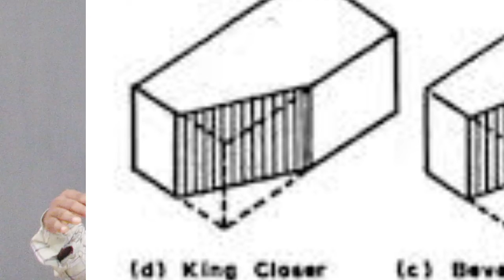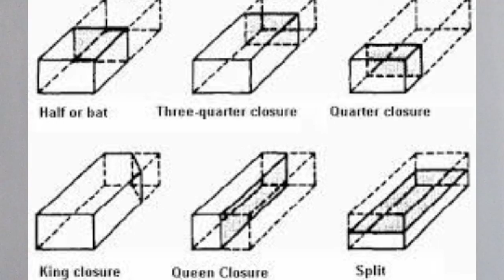Brick part1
Simple